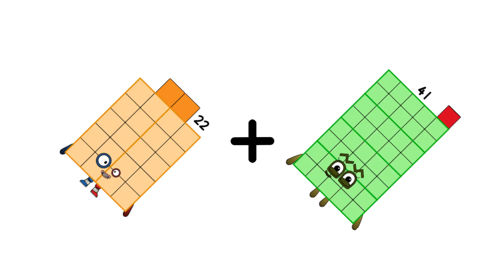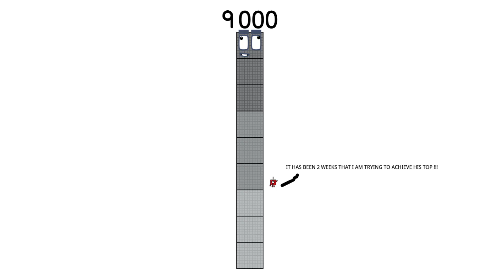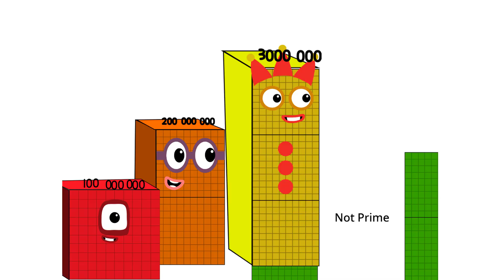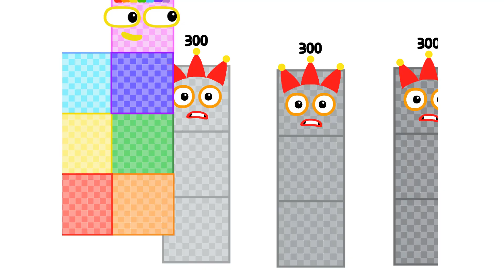Numberblocks Math: Learn Adding Numbers | Numberblocks Sneezes | LEVEL 2 | #692